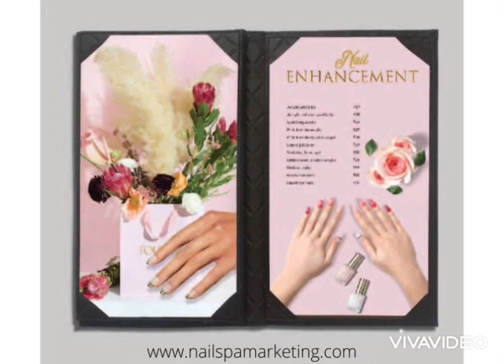Thiết kế Menu Nails And Spa đẹp tại Mỹ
EMS Marketing là công ty chuyên cung cấp giải pháp marketing hiệu quả cho công đồng người Việt toàn cầu. Ngoai ra chúng tôi còn cung cấp các dịch vụ, in ấn - thiết kế ( nail menu, nail business card, nail giftcard, wall menu, nail brochure,..) thiết kế kiến trúc tiệm nail 2D - 3D
Dịch Vụ Marketing cho tiệm Nail và nhà hàng tại Mỹ, Anh, Úc
1. Social Marketing cho tiệm Nails and spa
2. SEO cho tiệm nail lên top google trong location
3. Thiết kế website chuẩn Nail salon và phong cách tiệm
4. Quảng cáo tiệm nail, thu hút khách hàng
5. Dịch vụ thiết kế và in ấn
- Thiết kế nail menu đẹp tại mỹ
- Menu nail and spa đẹp
- Menu nail đơn giản
- Nail menu bằng vải
- Nail Menu giá rẻ
- Menu cho nhà hàng
* Miễn phí shipping ( Ngoai tru Hawaii)
6. Dịch vụ Thiết kế kiến trúc tiệm Nail and Spa tại Mỹ và người Việt toàn cầu
7. Dịch vụ hỗ trợ tìm thợ Nail
8. Báo Nail
Để biết thêm chi tiết vui lòng truy cập
Marketing tiệm Nail hiệu quả | Marketing tiệm Nail tại Mỹ | Quảng Cáo tiệm Nail and Spa tại Mỹ | Hỗ trợ tìm thợ Nail | Phầm mền quản lý tiệm nail | Thiết kế menu tiệm nail đẹp tại Mỹ | Menu tiệm nail tại Mỹ | Business card tiệm nail | Gift certificate tiệm Nail | Marketing tiệm Nail